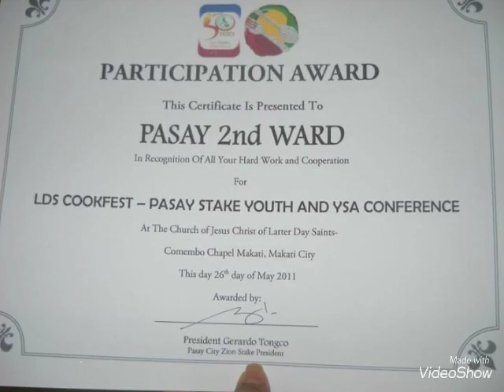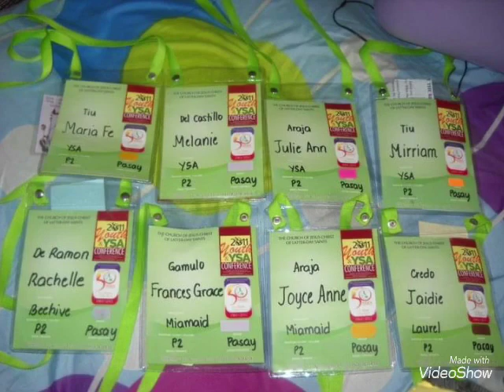Young Single Adult and Youth Conference (May 26- 28, 2011) at Makati City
YSA and Youth Conference of the Church of Jesus Christ of Latter Day Saints held on May 26-28, 2011 at LDS Church Comembo Makati City